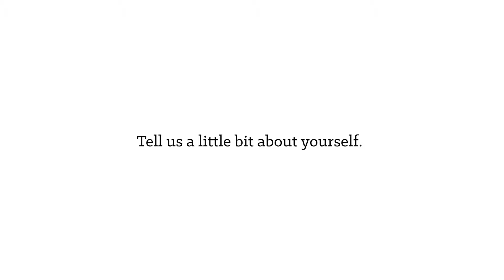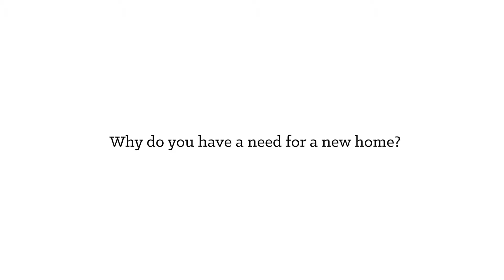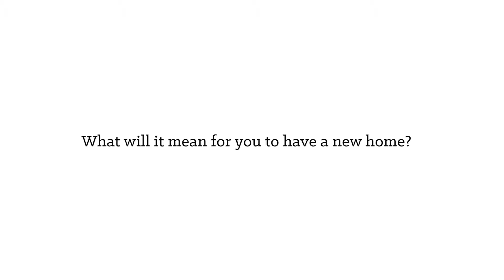First Look | Trejo Family | 10833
10833 | Juárez, Mexico | Casas por Cristo